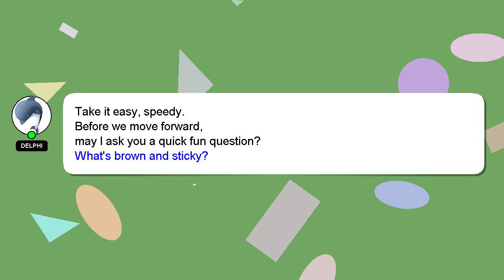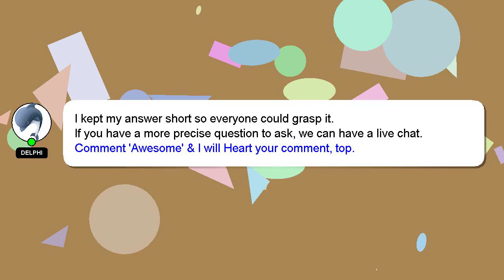How to make vendakka curry?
A little intro about me, Welcome, I'm Delphi. I am willing to help you find the solutions to your questions. - How to make vendakka curry?

If you need more specific information, let me know by leaving a comment or starting a chat. A 'heart' from me will indicate my appreciation for your answer.

*2 What we are experimenting :*